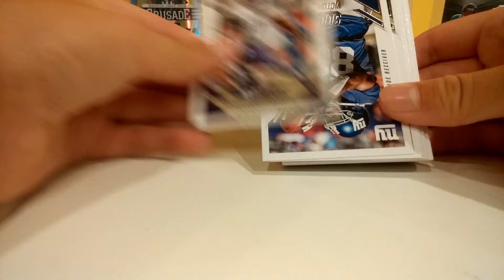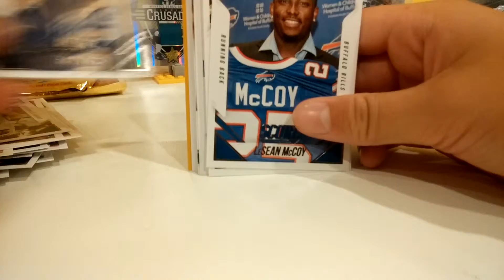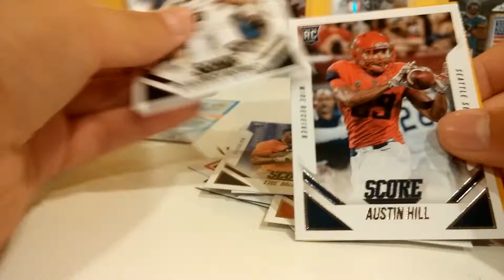2015 score 52 value pack HIT!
I got a autograph!